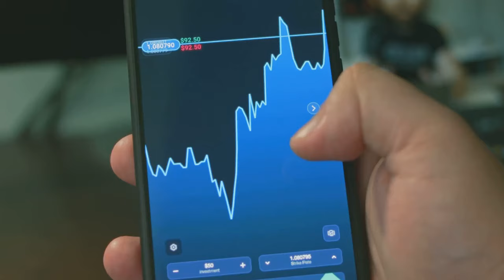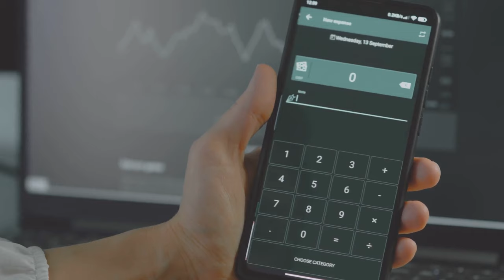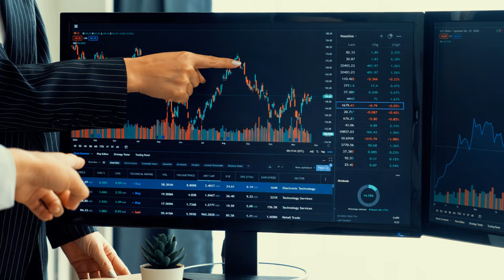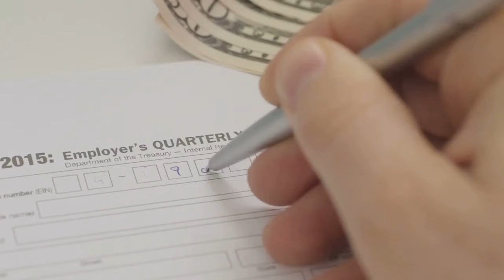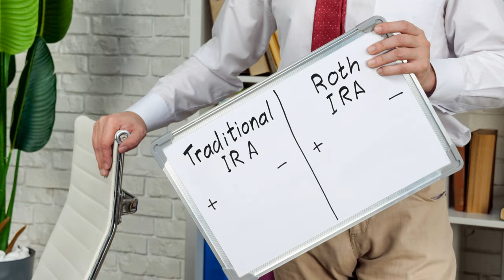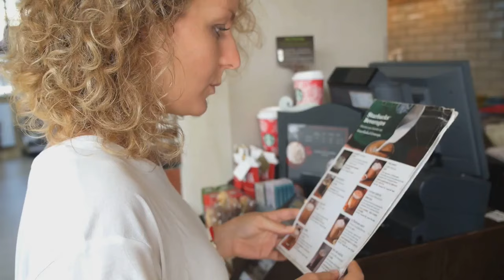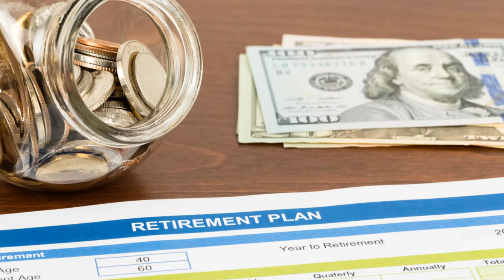Early Retirement Secrets: How to Retire in 5 Years (2024 Guide)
Want to retire rich in 5 years or less by 2024? It may seem like an impossible goal, but with the right strategies and mindset, it can be achieved. In this video, we'll explore the possibilities of retiring rich in a short span of time and provide you with actionable tips to get started. From investing in the stock market to creating multiple income streams, we'll cover it all. So, if you're ready to take control of your finances and secure your financial future, watch until the end and start building your path to wealth.